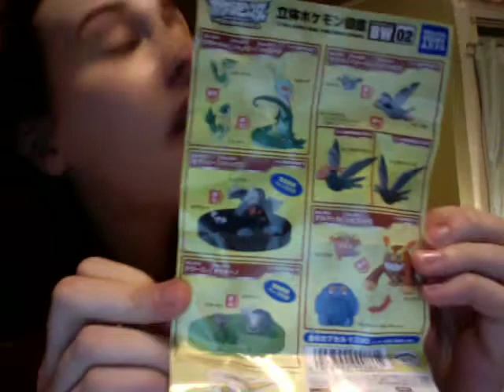Micro Pokemon, I Choose You!!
O...M...G!!!